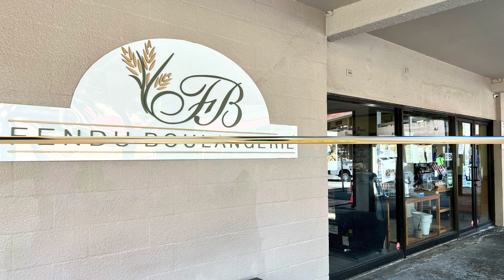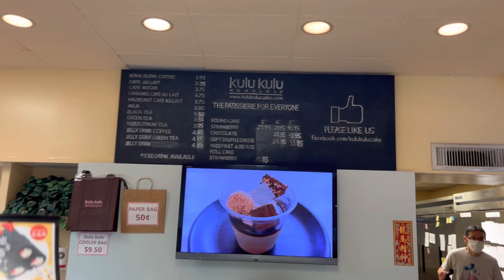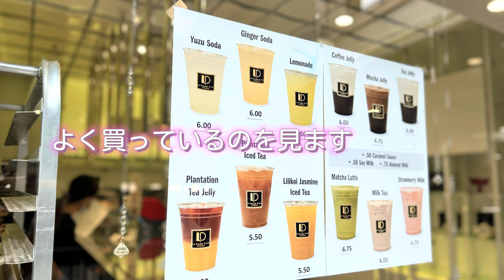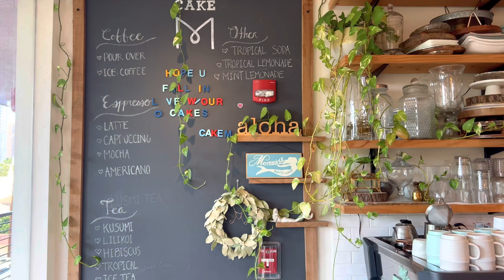【ハワイのケーキ】甘党さん必見！ケーキマニアがオススメする絶品ハワイのケーキ店5選 ハワイ 最新情報 海外生活 高画質(英語字幕付)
Aloha Minamiです♪♪

私はパンの次に好きなのがケーキ。
毎日食べたいぐらいです。
そんな私のオススメするハワイのケーキ屋さんを紹介します♪
みなさんはどのお店が好きですか～？
他にも美味しいお店があったらコメント欄で教えてください☆☆☆

素敵な週末をお過ごしください～Mahalo

 Aloha This is Minami ♪♪

I really like bread,But I also like Sweets!
I want to eat it every day.
I would like to introduce a Hawaiian cake shop that I recommend.
Which store do you like?
If you have other delicious Cake shop,

【目次】

0:00  オープニング～オープニングトーク
2:04　Tiny Pyramid
3:21    Fendu Boulangerie
3:57　KuluKulu
5:33　LA PALME D'OR
6:31　Cake M
7:55　Cook by Hitomi ~ エンディング